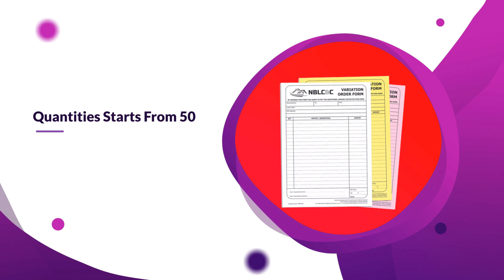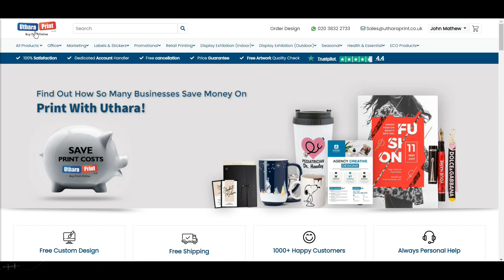A5 NCR Sets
Save time and money with our A5 NCR Sets. Permanently eliminating the need for carbon paper, A5 NCR sets provide you with professional results in a wide variety of applications, including invoices and receipts.

A5 NCR sets have multiple layers that allow ink from a pen or printer to be transferred from one sheet to the next, creating a professional appearance and avoiding the hassle of re-inking documents that have been printed with carbon paper.